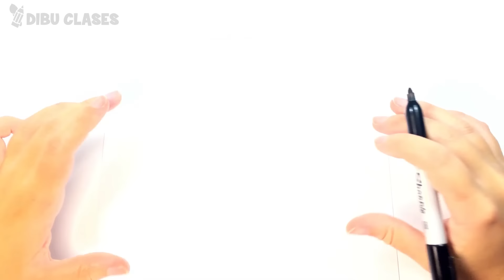Cómo dibujar un Perrito paso a paso | Dibujo fácil de Perrito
Cómo dibujar un Perrito de forma fácil para niños. Aprende con este dibujo de Perrito paso a paso